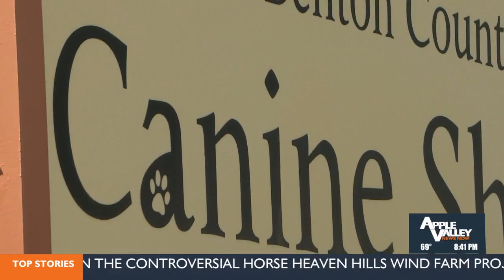Benton County Canine Shelter Expands Resources and Services for Animals and Community Connection